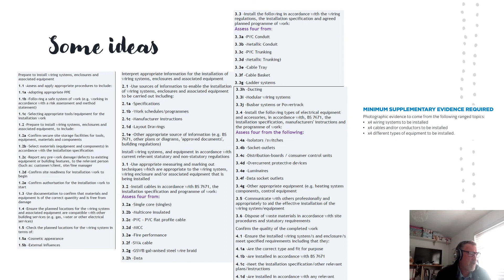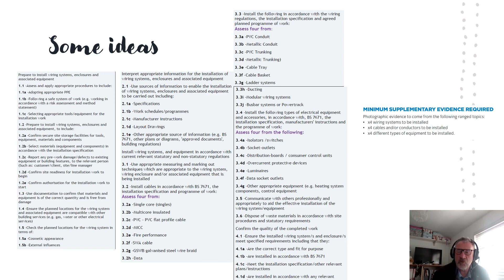City and Guilds 5357 Unit 109 workplace evidence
This video supports electrical apprentices who are trying to provide evidence for their CG 5357 Level 3 workplace portfolio. It is part of six videos.